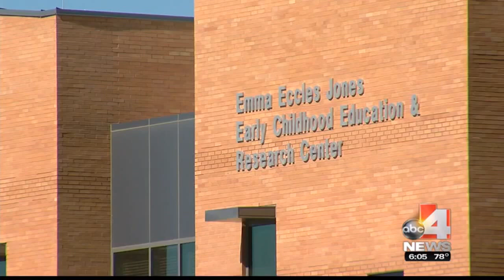KTVX Good 4 Utah - Emma Eccles Jones College of Education & Human Services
ABC News covers one of the top tier Education schools in the nation and highlights some of the research going on in the Emma Eccles Jones College of Education & Human Services at Utah State University.